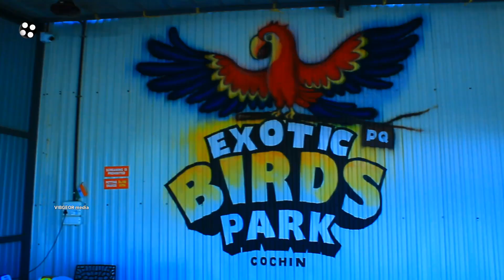Releasing more birds with cute pets സംഭവം ഒക്കെ കൊള്ളാം പക്ഷേ 200 ഇച്ചിരി കൂടുതലല്ലേ അതിനുള്ളതുണ്ടോ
CHANNEL LINK

Category